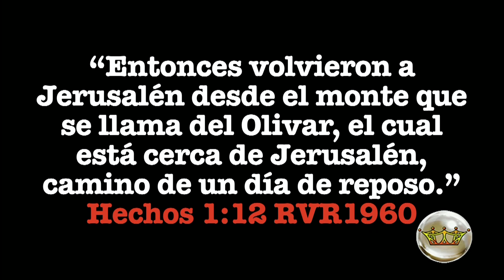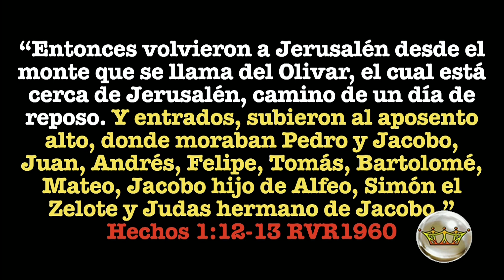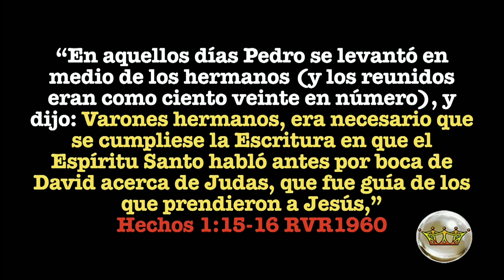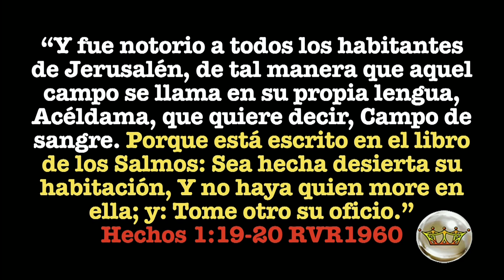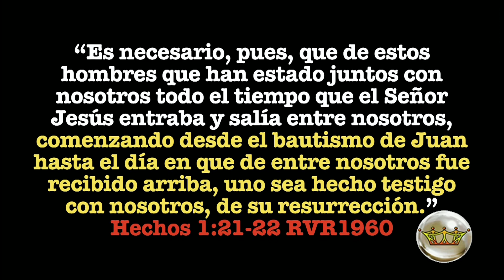Los requisitos para ser apóstol (Hechos 1:12-26) PASTOR RÍOS